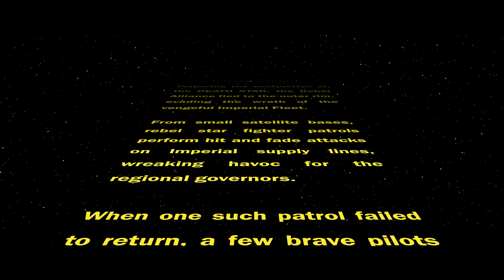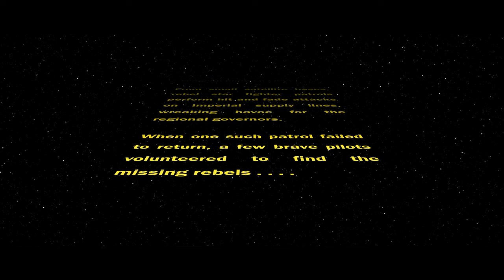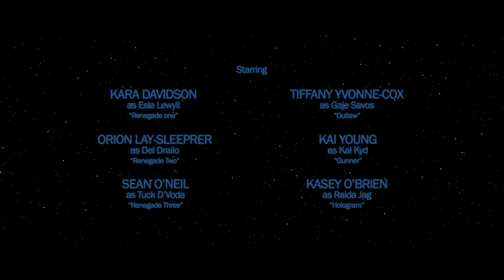The Lost Patrol - a Star Wars fan film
A flight of X-Wings are in search of a lost rebel patrol when they are ambushed by Imperial TIE Fighters.

Skip the scroll up: 1:25